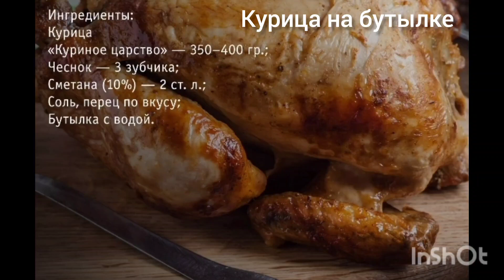Курица на бутылке